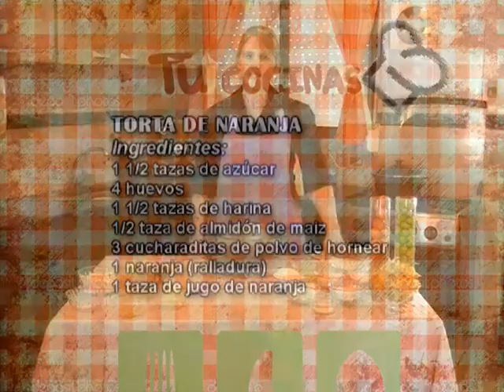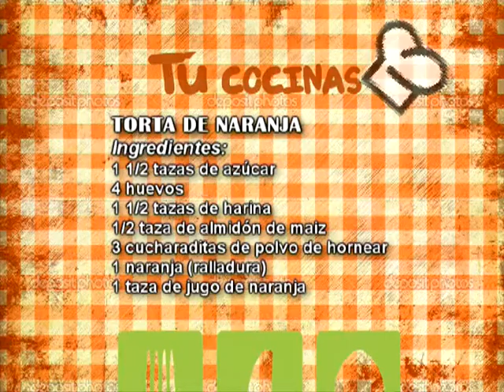01 Torta de naranja 8 10